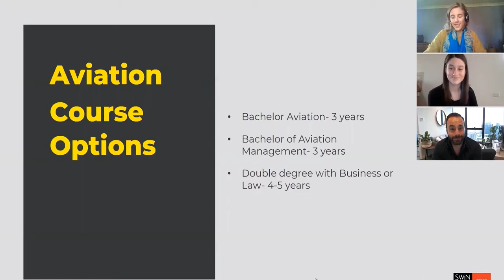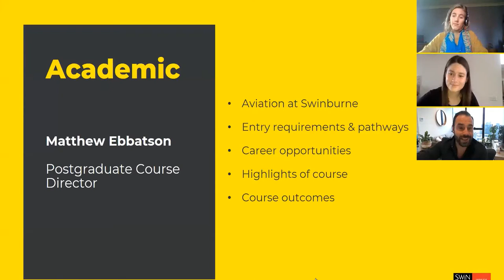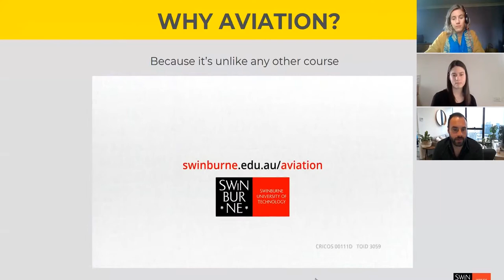Swinburne Aviation Degrees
Swinburne offers two degrees in the area of aviation.